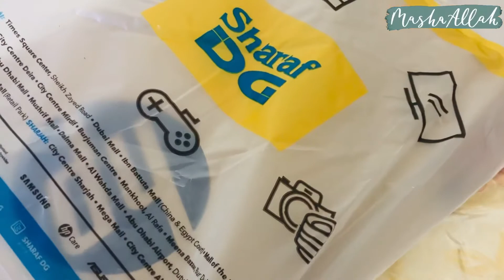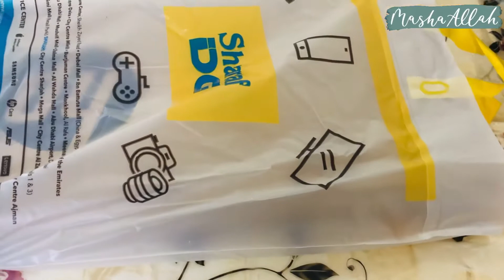Ye kaam b kar liya Alhamdulillah || Special nashta dhokla aur pancakes